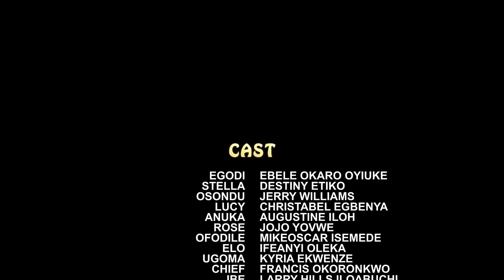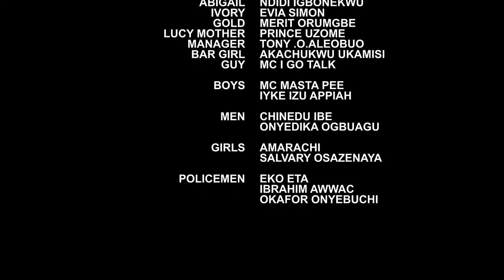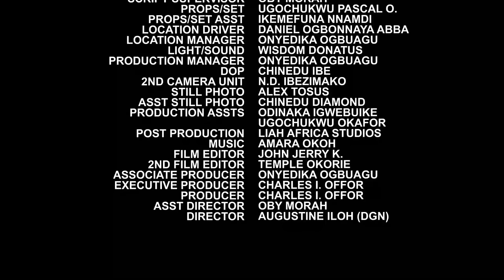DANGEROUS LOVER {NEW FULL MOVIE} DESTINY ETIKO, FREDRICK LEONARD & LIZZY GOLD 2024 Latest NOllywood